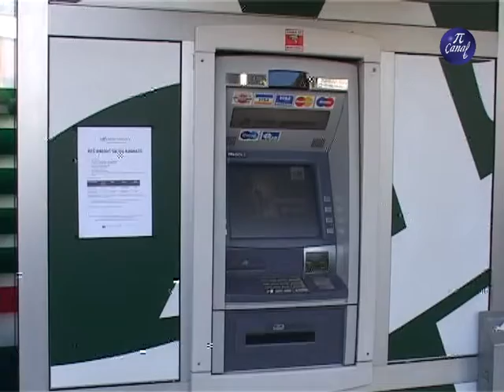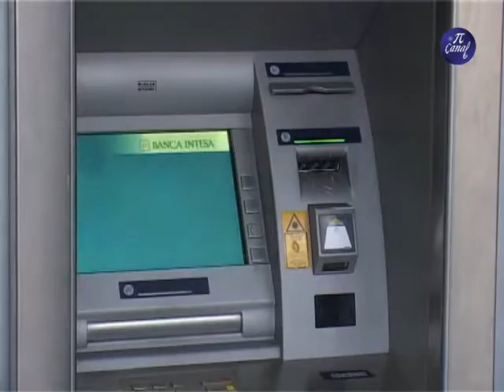Svetski dan štednje